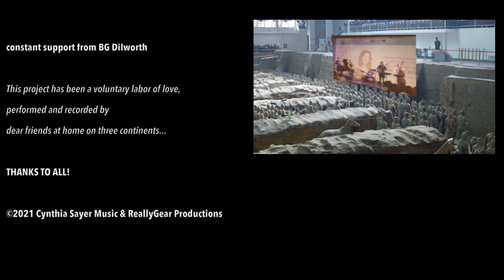Cynthia Sayer & her Joyride Band: "You Are My Sunshine"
"You Are My Sunshine" -- a.k.a. "The Sunshine For The World Project" -- was created by Cynthia Sayer & Larry Eagle, featuring Cynthia Sayer & her Joyride Band, along with numerous collaborators. It has been a voluntary labor of love, performed and recorded by the Joyride Band's "extended family" on 3 continents. Initially created as our pandemic antidote, it remains our gesture of inclusion and humanity beyond politics.

"You Are My Sunshine" composed by Jimmie Davis and Charles Mitchell
*Please see video credits for all involved.
Enjoy!  xox